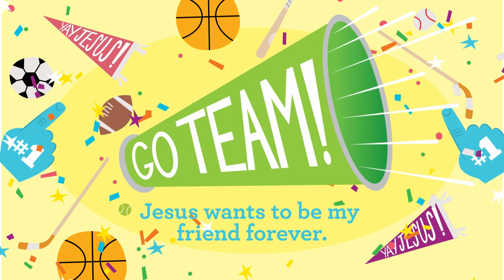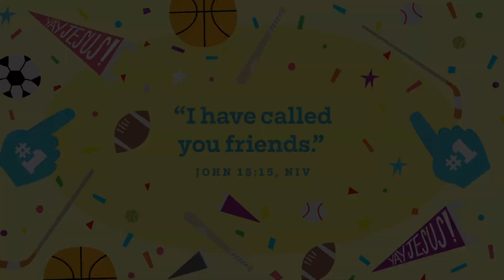The Cove - March 10th Video